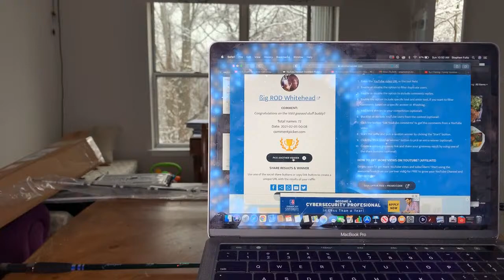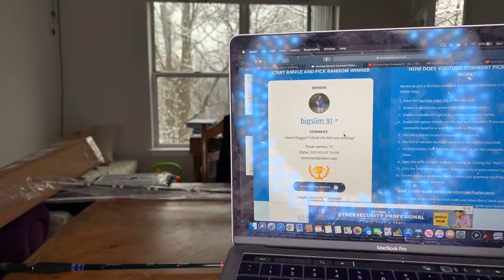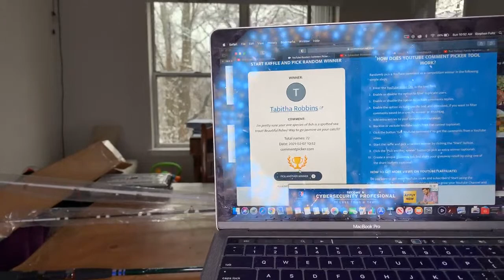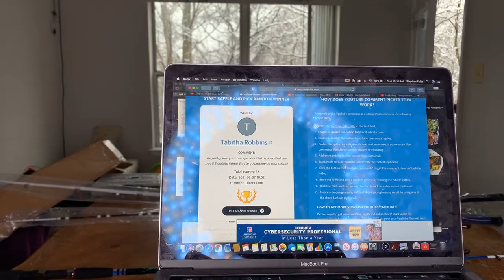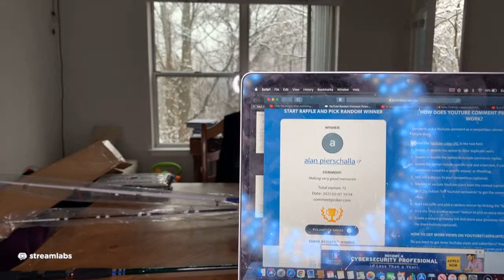🔴 1K Subscriber Giveaway!!!!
support channel growth

Reflective tape

rod 1-penn fierce 3
rod 2- ugly stick gx2
rod3- whisker seeker 9"6 heavy action fast tip
okuma avenger bait runner